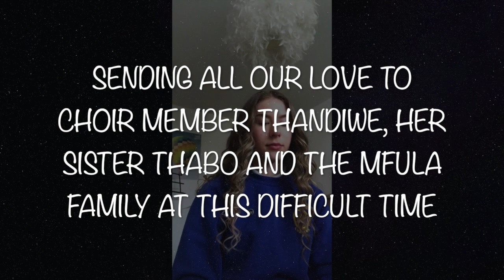Bethan Nicholas-Thomas - Somewhere over the rainbow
During these unprecedented and difficult times, members of the Cwmtawe Community School choir would like to share messages of hope through word and song. First up is Bethan Nicholas-Thomas singing Eva Cassidy's version of Somewhere over the rainbow. Stay Safe x